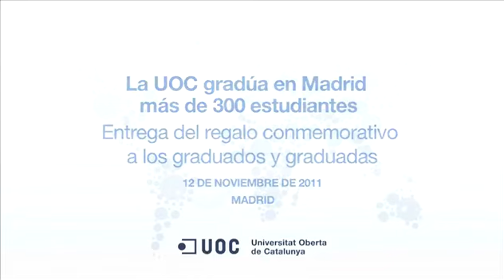Acto de graduación UOC en Madrid_Entrega del documento conmemorativo_12/11/2011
La UOC gradua a más de 6.900 estudiantes que han culminado sus estudios con éxito el curso 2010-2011, cifra que se añade a los cerca de 32.800 graduados de la UOC desde hace 16 años.
En Madrid, la gala presidida por la rectora, Imma Tubella, tiene como padrino de la promoción al dibujante Perico Pastor. Los representantes de los graduados y graduadas de este acto son Esteban Iglesias, graduado en la licenciatura de Investigación y Técnicas de Mercado, y María del Carmen Bañuelos, graduada en la licenciatura de Publicidad y Relaciones Públicas.